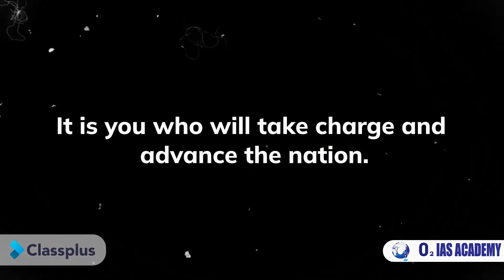Azadi Ka Amrit Mahotsav | India's 75th Independence Day Celebrations | Happy Independence Day 2022